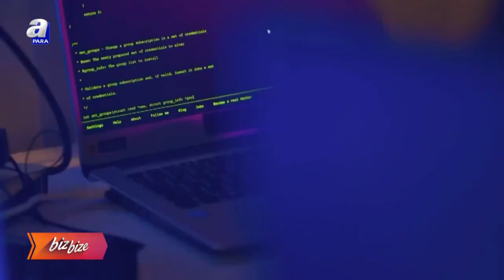Tuluğ Tırpan, Fatih Ayhan, Açelya Özcan, Yosi Mizrahi, Jessica May, Dilara Büyükbayraktar BizBize'de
Sinan Özedincik ve Sonat Bahar'ın sunduğu Biz Bize programı birbirinden değerli ve eğlenceli konuklarıyla her cumartesi saat 11.00'da A Para'da. 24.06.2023